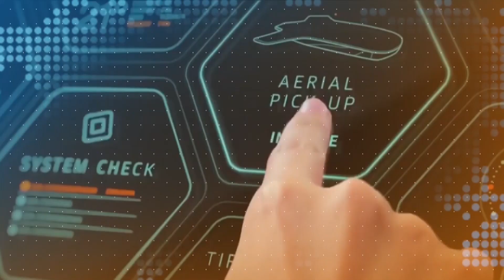Gaziya Obwongo… Gaagano Amawanga Agasingamu Ebigo Ebingi